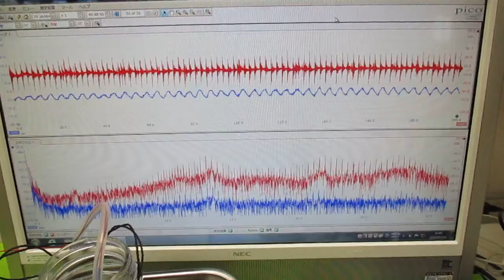超音波の発振制御技術 ultrasonic-labo